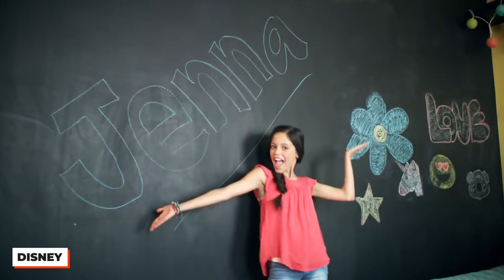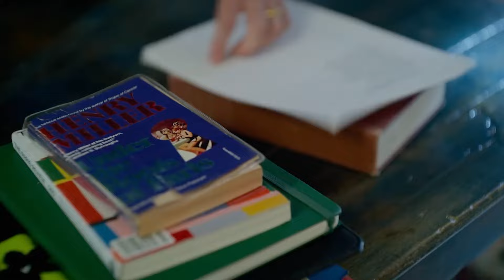Millers Girl Starring Jenna Ortega Sparked Controversy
Jenna Ortega’s upcoming film, Miller’s Girl has sparked plenty of controversy thanks to its unusual subject matter. As it turns out though, movies that make people uncomfortable are the projects that Ortega is most interested in being a part of.

These days, this it-girl is known as the ultimate scream queen. And, that’s for very good reason. These roles are Ortega’s favorites, and she says that to her, “horror is home.” And, while getting into character isn’t always easy in scary roles like the ones she takes on, Ortega does have some things in common with her Miller’s Girl character.

Whether you find this movie’s trailer a little too alarming or not, it’s easy to see that Jenna Ortega was the perfect star for the role. We’ve got all the reasons why Jenna Ortega was the perfect lead for this unique thriller and why we’re likely to see her in more roles like this one.

Chapters:
Intro
Jenna’s Usual Charm
Scream Queen
Evolution of a Disney Star
Jenna Ortega and Cairo Sweet
Outro

Written by: Lauren Waters
Narrated by: K. Ryan
Edited by: V.Serhii